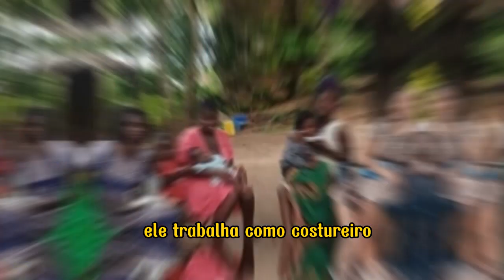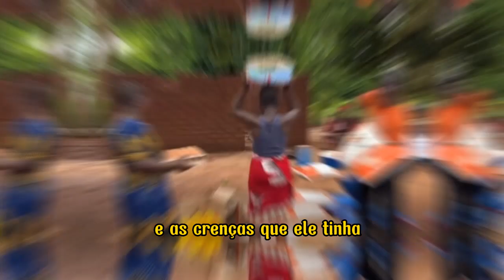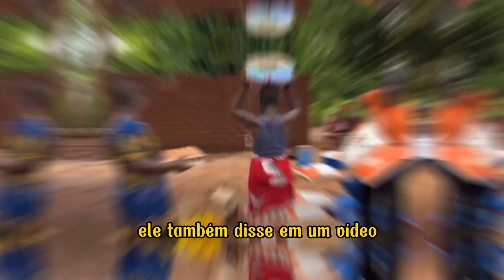JOSÉ LINO(PATRIA MINHA) "BIOGRAFIA"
SIGAM MEUS OUTROS CANAIS:
Vou descobrir um pouco mais sobre a vida do JOSÉ LINO (PATRIA MINHA),quer ir junto comigo?Então bora!